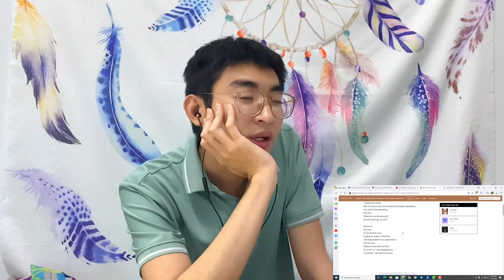From VietNam - React to Slimane - Mon Amour | 🇫🇷 France - Eurovision 2024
Slimane - Mon Amour | 🇫🇷 France | vidéo live officielle / Eurovision 2024
Barbara Pravi, Lissandro, Zoé, Bilal Hassani, Amir, Valentina, Carla vous donnent RDV sur cette chaine !
Crédits:
Auteur : Slimane
Compositeurs : Slimane, Meïr Salah, Yaacov Salah